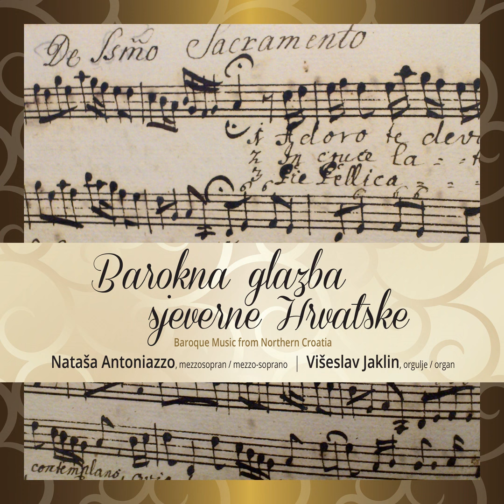Nataša Antoniazzo - Veni sancte spiritus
Mezzosopran I Mezzo-soprano: Nataša Antoniazzo
Orgulje / Organ: Višeslav Jaklin

Majstor tona I Sound engineer: Juraj Grosinger
Tonska obrada I Mastering: STUDIO 45
Snimljeno I Recorded: studeni 2012. u Varaždinskoj katedrali I November 2012, the Varaždin Cathedral
Urednik I Editor: Igor Mladinić
Lektura I Lector: Rosanda Tometić
Prijevod I Translation: dr. sc. Sanja Perić Gavrančić, prof. Ivana Jelić i prof. Danijela Zamola s latinskog na hrvatski; Martina Pokupec s hrvatskog na engleski / Sanja Perić Gavrančić, PhD, Ivana Jelić, prof. and Danijela Zamola, prof. from Latin to Croatian; Martina Pokupec, prof. from Croatian to English
Transkripcija notnog teksta I Score transcript: Igor Mladinić i Tomislav Majnarić
Harmonijska obrada I Harmony arrangement: Ivan Bosnar i Višeslav Jaklin
Fotografija I Photography: Ines Novković
Crtež I Illustration: Gordana Šoštarić
Grafičko oblikovanje I Design: Ana Nikolić Baće
Nakladnik I Publisher: Cantus d.o.o.
Za nakladnika I For the publisher: Mirjana Matić
Broj izdanja I CD number: 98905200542
Zagreb, 2013.